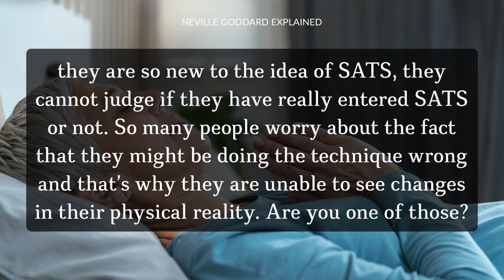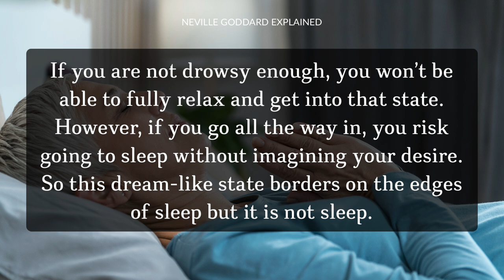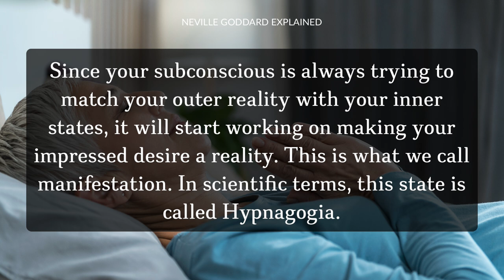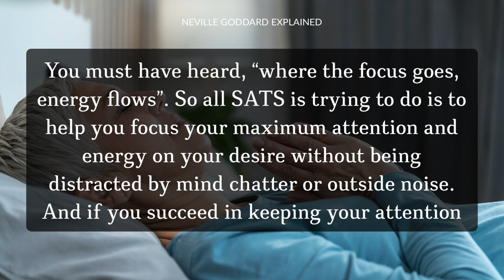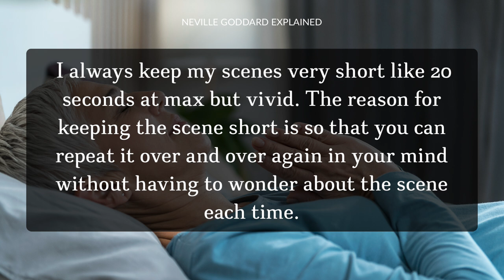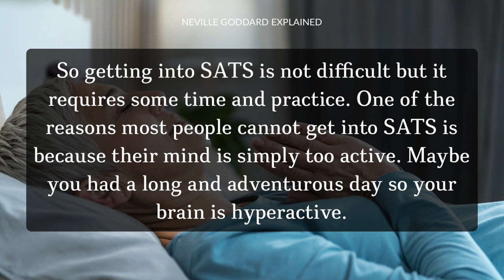How to Enter SATS Every Time